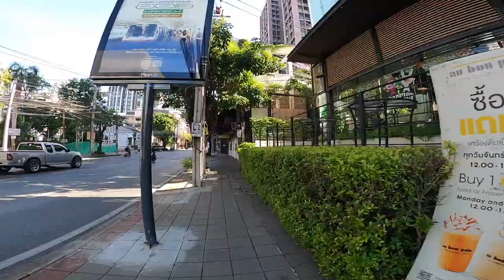Running in Bangkok - Anyhow Run Series - Places to Run in Bangkok + Bonus Challenge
In this video, I ran from Witthayu Road near to Ploen Chit BTS station, along Sukhumvit Road to Ekkamai and finally to Khlong Saen Saep (Canel)
Watch till the end as I race against ...